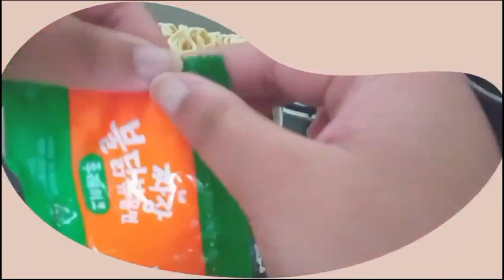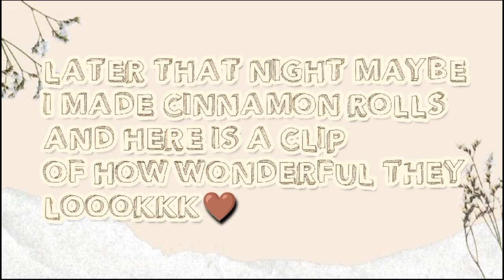♡ mini food Diaries ep. 01 🍜 | Food vlog☁️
Hey Ya'll౨ৎ,

This is Pritha Mathur, and this vlog is all about food. These clips shown in the video are not what I get to eat every day but some/special days.

Byeee‧₊˚ ☁️⋅♡𓂃 ࣪ ִֶָ☾.

Links to my   S o c i a l   M e d i a ˗ˏˋ ♡ ˎˊ˗